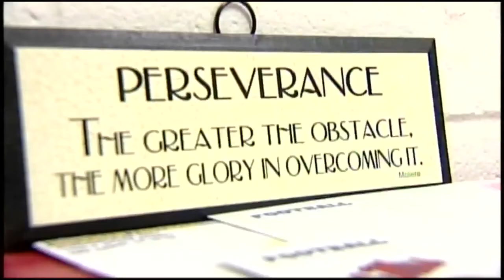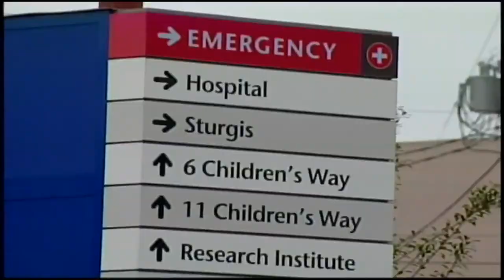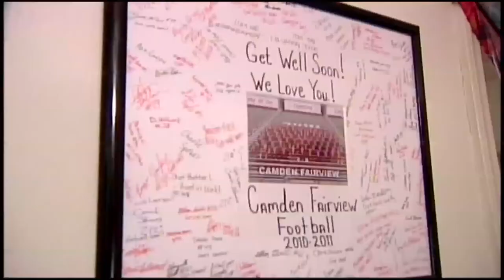Mark Edwards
Mark Edwards Sports Anchor/Morning Show Anchor